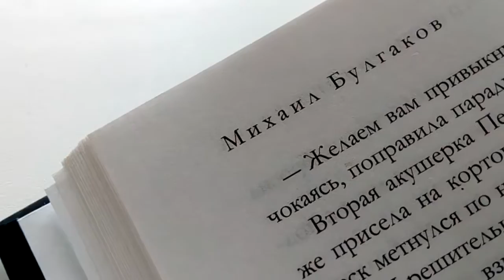Book Review: A Young Doctor's Notebook by Mikhail Bulgakov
My second video about short and impressive stories. This time - "A Young Doctor's Notebook" by Mikhail Bulgakov.